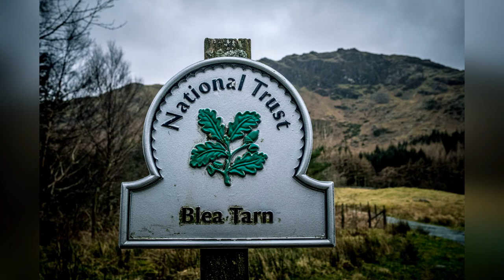Bramble's first visit to Blea Tarn in The Lake District - Springer Spaniel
Bramble in the Peaks. The English Springer Spaniel is in "The Lakes" we had a lovely trip to Blea Tarn in the Langdales - Got some lovely pics just before the weather changed. Bramble's first holiday in the Lake District.

We also let Bramble off the lead for a run about.

Read more about Bramble and her doggy adventures over on her spaniel blog